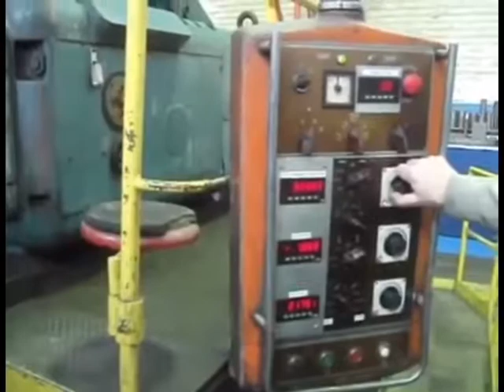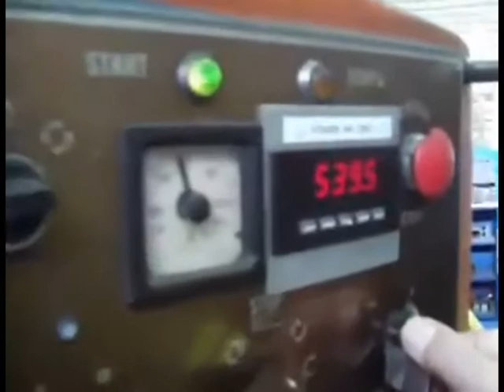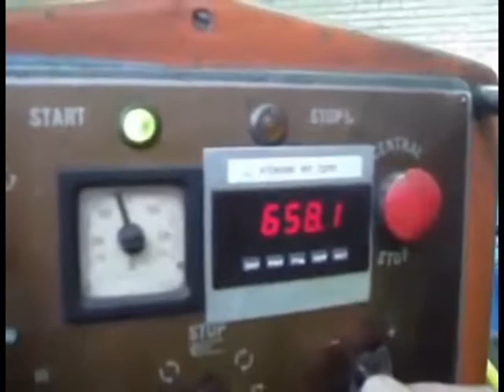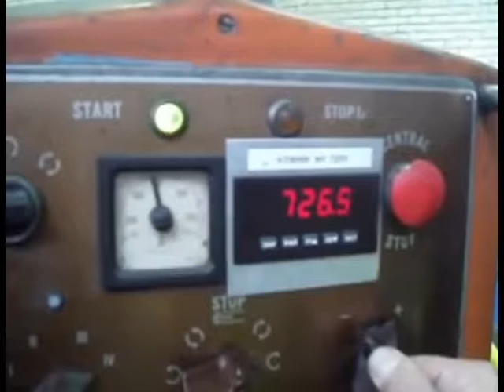Skoda W160 Ram Type Floor Type Horizontal Boring Mill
6.3" Skoda W160 Ram Type Floor Type Horizontal Boring Mill
Chamfering Machines
1975

SPECIFICATIONS:
Serial Number: OB21162

FEATURES:
Ram & Spindle for Combined 112" Z-Travel
78" x 78" Skoda Infeeding Rotary Table
Universal Angle Head
Digital Readouts

CAPACITY:
Spindle Diameter: 6.29"
Vertical Head Travel, Y-Axis: 98.42"
Column Travel, X-Axis: 196.85"
Spindle Travel, Z-Axis: 62.99"
Ram Travel, Z-2 Axis: 49.21"
Ram & Spindle Travel, Combined: 112.2"
Ram Cross Section: 17.71" x 17.71"
Spindle Speeds: 4-Ranges: 2-800 RPM
Spindle Taper: #50
Rapid Traverse: 126 IPM
SKODA Infeeding Rotary Table:
Serial No. OB 21363:
Rotary Table Size: 78.74" x 78.74"
Rotary Table Infeed: 47.24"
Table Height: 35.04"
Table Capacity: 44,092 lbs
Longitudinal Travel, 3-Speeds: 0.136", 0.377", 1.09"
Rotation, 3-Speeds: 0.181", 0.492", 1.44"

EQUIPPED WITH:
Full Pendant Controls
Digital Readouts
Universal Angle Head
Power Draw Bar
78" x 78" Skoda E-20 Infeeding Rotary Table
Way Covers on X Axes
Chip Conveyor
Work Light
50 HP Spindle Drive 440/3/60

NOTE:
Inspect In Our Philadelphia PA Warehouse
Floor Plates Not Included